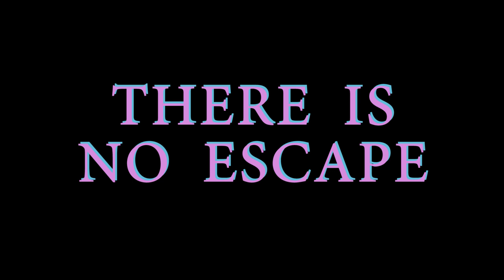NINJAGO The Future is Now PART 2 TEASER TRAILER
Please remember to like and watch the whole video to see the comment question at the end!